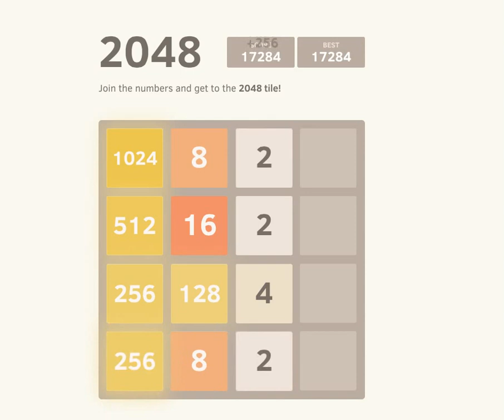2048 game winning move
Final Chain of 2048 game.
Tips : Just maintain a side column (row) with the max value at a corner (as in the video).. keep playing with the other columns and feeding the primary column.